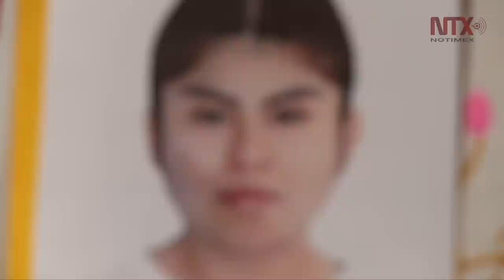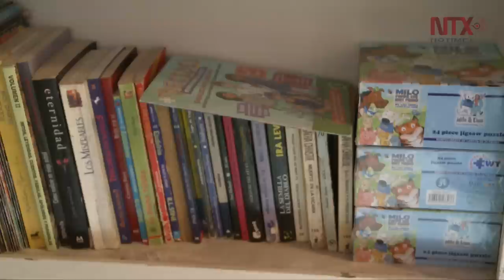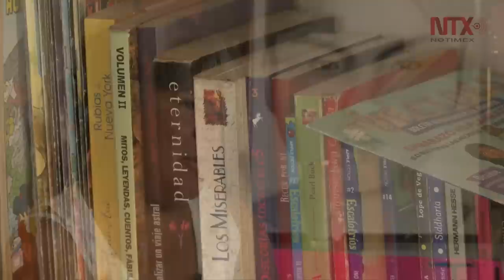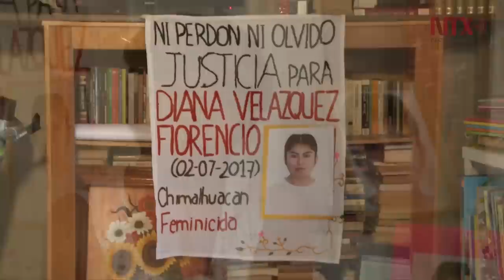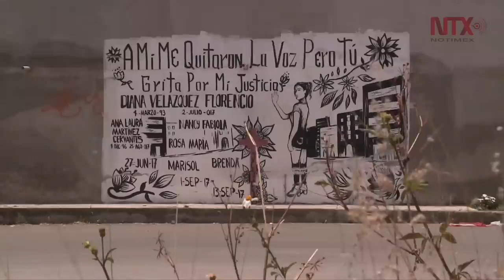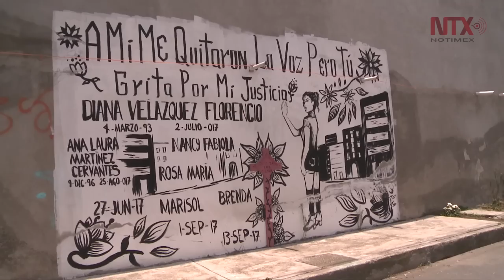Spotlight Alerta de género no sirve para nada en Chimalhuacán: madre de víctima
A Diana Velázquez Florencio la asesinaron el 2 de julio del 2017 en Chimalhuacán. Su cuerpo fue encontrado ese mismo día, sin embargo se lo entregaron a sus familiares cinco días después. A dos años de su asesinato el crimen sigue impune.